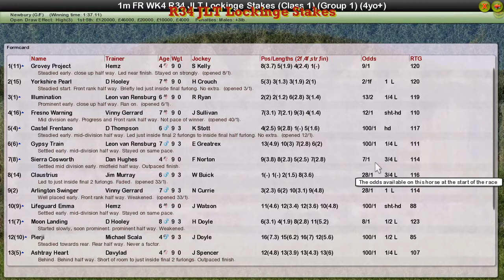FR WK4 R34 JLT Lockinge Stakes